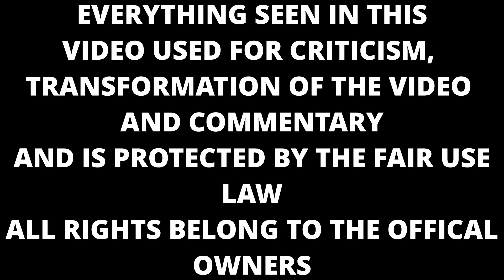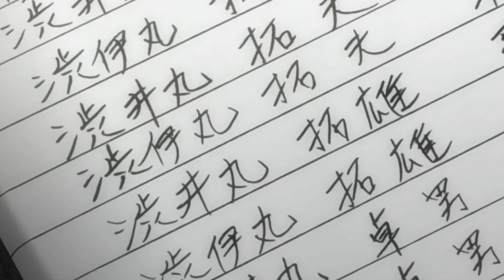Light Yagami : The MENACING PACK REAPER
This is my command—be strong and courageous! Do not be afraid or discouraged. For the Lord your God is with you wherever you go.  Joshua1:9

All ownership belongs to the owners of  DeathNote

Please check these out i post clips of the videos that get taken down over there too so please support
socials